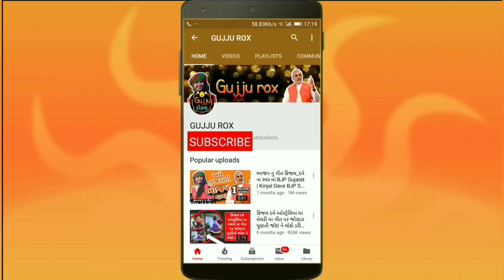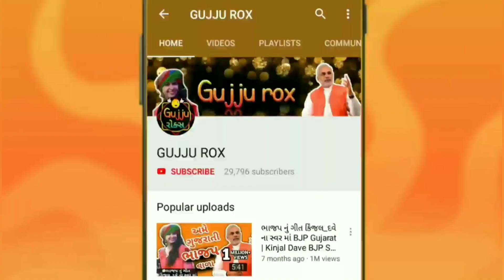કિંજલ દવે નવરાત્રી પ્રોગ્રામ ક્યાં છે જુઓ લાઈવ | Kinjal Dave Live Navratri Program garba 2019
કિંજલ દવે નવરાત્રી પ્રોગ્રામ ક્યાં છે જુઓ લાઈવ | Kinjal Dave Live Navratri garba 2019